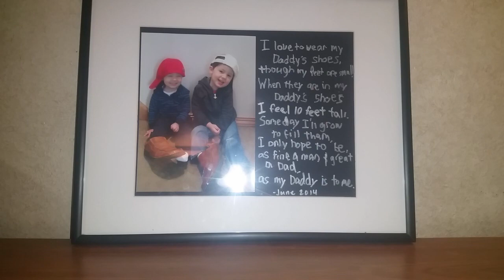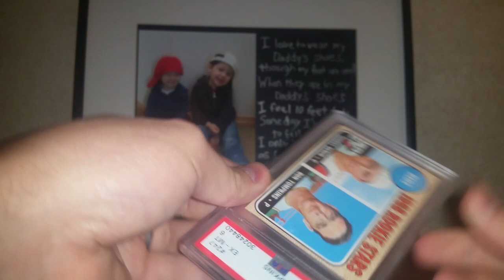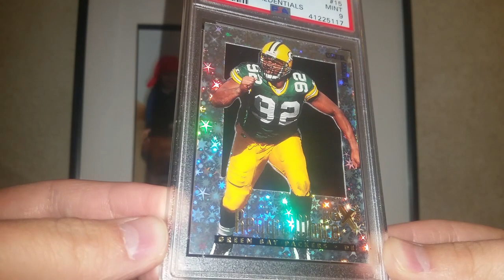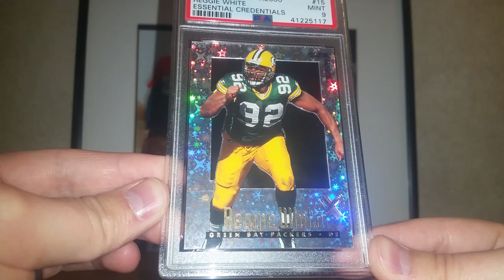Nice Mailday: Johnny Bench & Reggie White PSA Graded